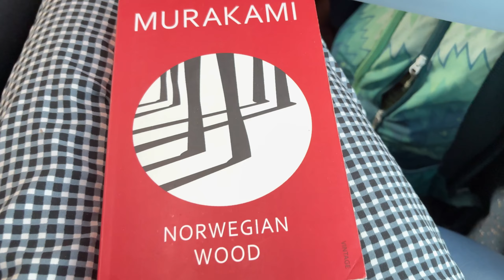Kolkata after 6 months ❤️ Gurgaon to Kolkata ❤️ Eco Park 😊